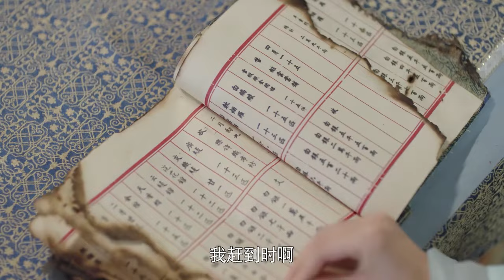郡主受伤主使竟是心机女：定要给她点颜色瞧瞧！| 嘉南传 Rebirth For You | 鞠婧祎 曾舜晞